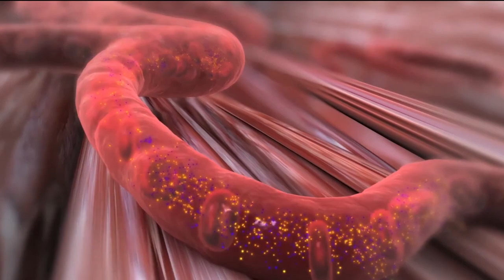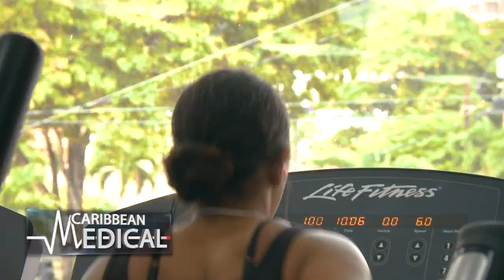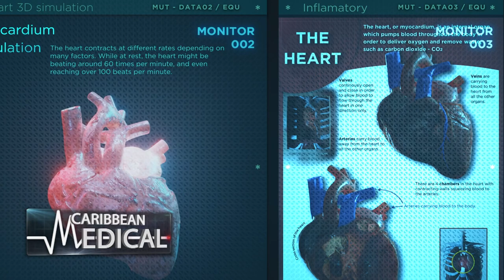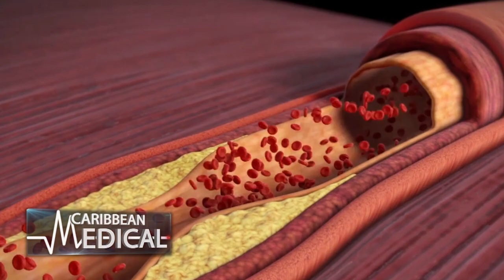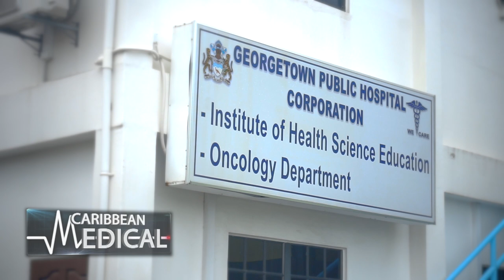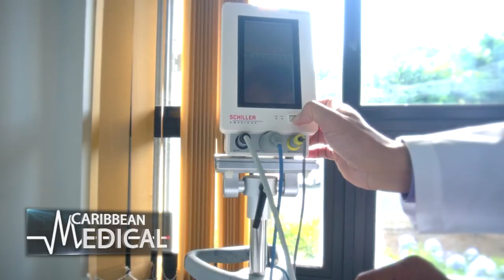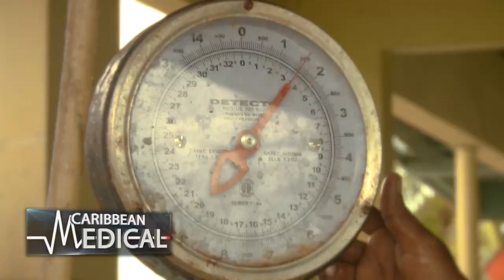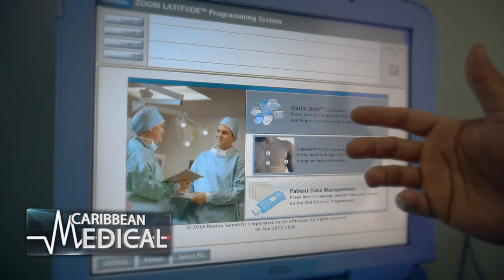Caribbean Medical TV S2E2 Protecting Your Heart: Heart Disease & Taking Control of Your Health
The heart is a rhythm found not just in our bodies but in our everyday lives.

We the people of the Caribbean region are the heart of these island nations. The lifeblood that forms the architecture of society and greater civilization.

Health and home are intrinsically linked and in today’s modern world we get to unveil the mysteries that eluded countless generations before us. Each day is a new and better informed tomorrow. In this compelling episode of Caribbean Medical TV we take a look at the heart.

Join Caribbean Medical TV on this enlightening journey to gain a deeper understanding of heart disease and discover how you can protect your most vital organ.